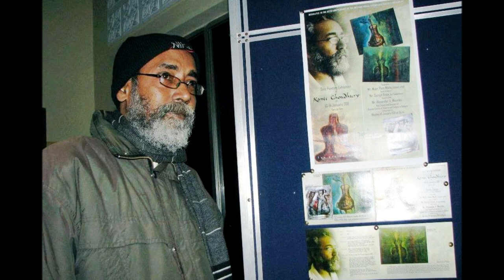The Art of Chitrak Kanti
SOLITARTGALLERY Presents
Painting by CHITRAK KANTI from INDIA